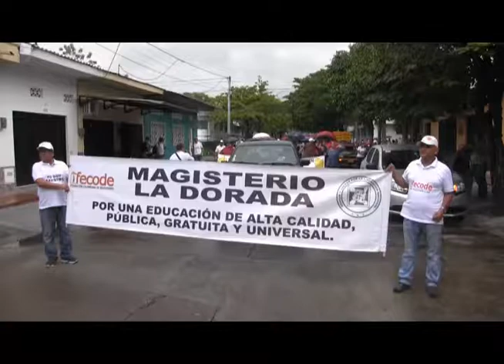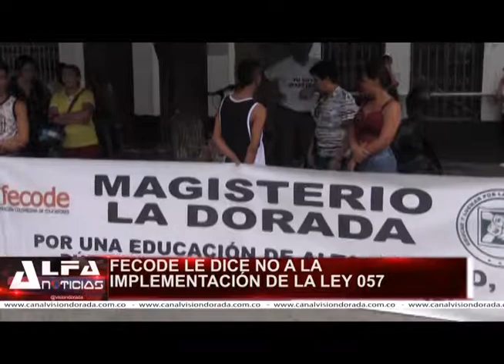FECODE LE DICE NO A LA IMPLEMENTACIÓN DE LA LEY 057